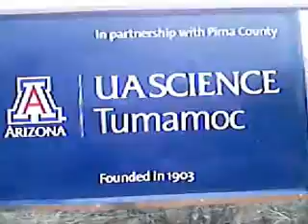Tumamoc Hill Mountain Walk Up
I Frank O. Toledo walked and ran up Tumamoc Hill Mountain on June 16, 2012 in Tucson, Arizona..U.S.A. It was very Fun and Enjoyable to do so in the Name of Jesus Christ my Holy Lord and God. To him be the Honor and the Glory amen.